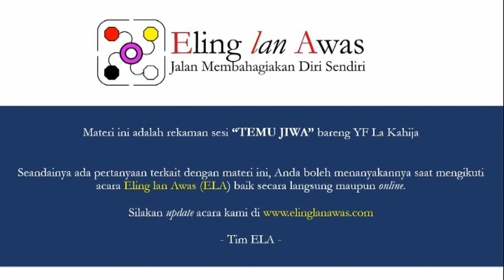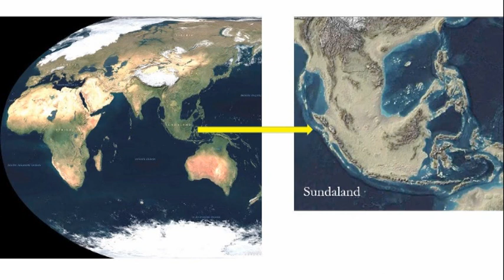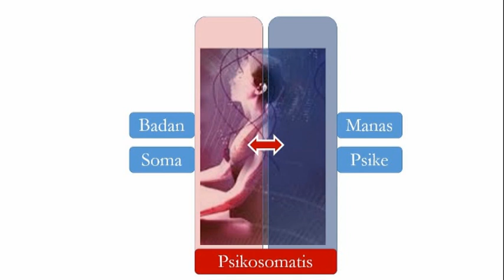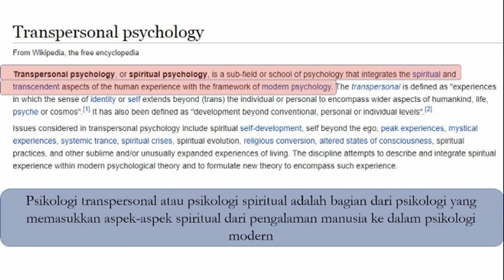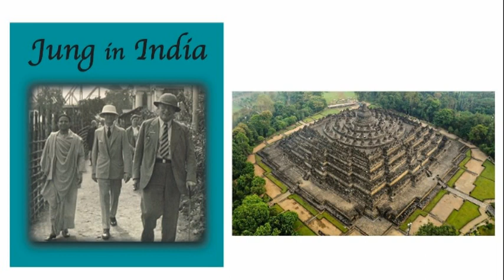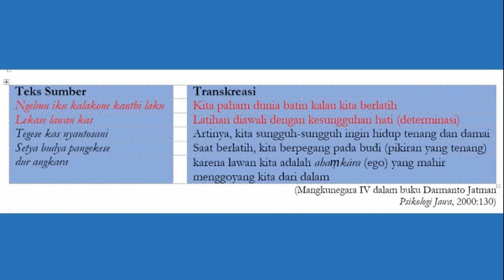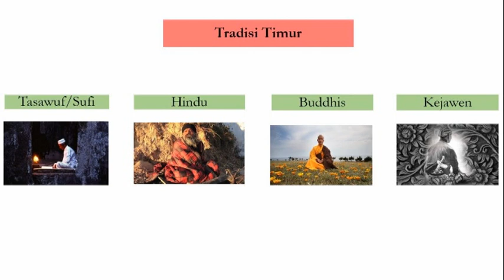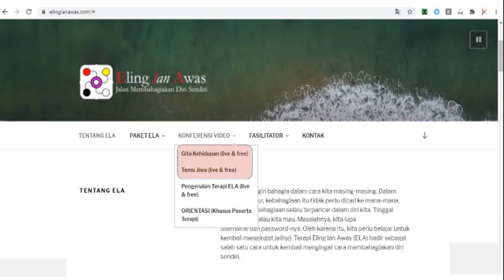Psikologi Timur (Transpersonal)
Eling lan Awas (ELA)
Jalan Membahagiakan Diri Sendiri